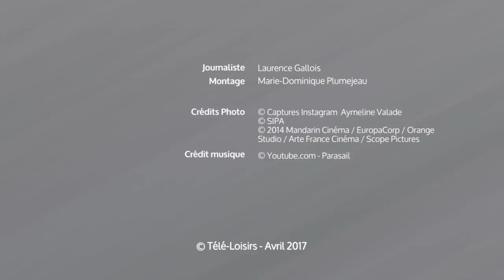L'actrice et mannequin Aymeline Valade se dévoile sur Instagram